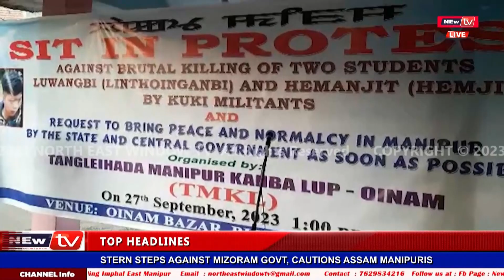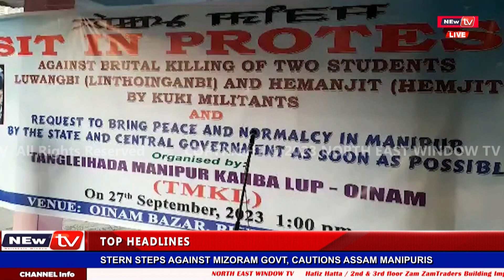📺𝐏𝐑𝐎𝐓𝐄𝐒𝐓 𝐇𝐄𝐋𝐃 𝐀𝐆𝐀𝐈𝐍𝐒𝐓 𝐁𝐑𝐔𝐓𝐀𝐋 𝐊𝐈𝐋𝐋𝐈𝐍𝐆 𝐎𝐅 𝐓𝐖𝐎 𝐓𝐄𝐄𝐍𝐀𝐆𝐄𝐑𝐒📺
📺𝐏𝐑𝐎𝐓𝐄𝐒𝐓 𝐇𝐄𝐋𝐃 𝐀𝐆𝐀𝐈𝐍𝐒𝐓 𝐁𝐑𝐔𝐓𝐀𝐋 𝐊𝐈𝐋𝐋𝐈𝐍𝐆 𝐎𝐅 𝐓𝐖𝐎 𝐓𝐄𝐄𝐍𝐀𝐆𝐄𝐑𝐒📺manipurburning